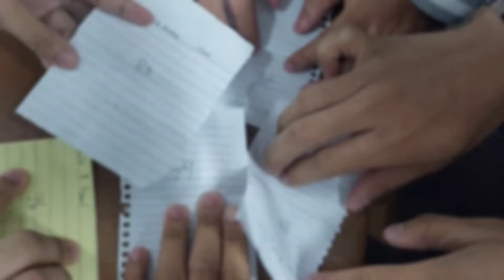GABY CINEMATOGRAPHY #12 Core Memory | 202 | The Return After Lockdown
Onsite and Online Classes
Batch 1 and 2
Half half